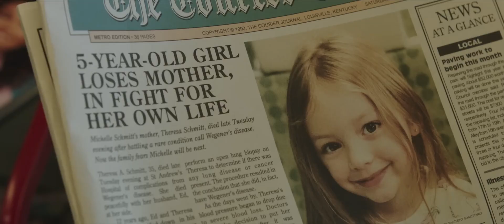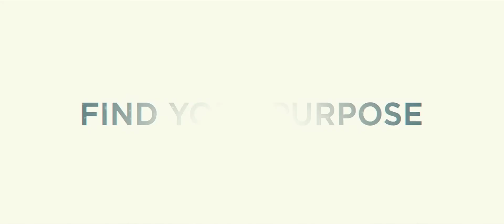Ordinary Angels (2023) Official Trailer || Hilary Swank, Alan Ritchson, Nancy Travis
WITH OUT COPY RIGHT 🚫
They started off as enemies but with the help of a bionic terrorist, Luke Hobbs (Dwayne Johnson) and Deckard Shaw (Jason Statham)  soon discovered they were an action dream team!

What is Hobbs & Shaw (2019) about?

Queen Charlotte: A Bridgerton Story | Official Teaser | Netflix

Dwayne Johnson and Jason Statham return to their unforgettable roles as Hobbs and Shaw in this action-packed feature from the blockbuster Fast & Furious franchise! For years, hulking lawman  Hobbs (Johnson) and lawless outcast Deckard Shaw (Statham) have traded smack talk and body blows. But when cyber-genetically enhanced anarchist Brixton (Idris Elba) gains control of an insidious
 bio-threat that could alter humanity forever, Hobbs and Shaw must partner up to bring down the only guy who might be badder than themselves!
Only in theaters & IMAX March 24. Starring Keanu Reeves, Donnie Yen, Bill Skarsgård, Laurence Fishburne, Hiroyuki Sanada, Shamier Anderson, Lance Reddick, Rina Sawayama, Scott Adkins, and Ian McShane.